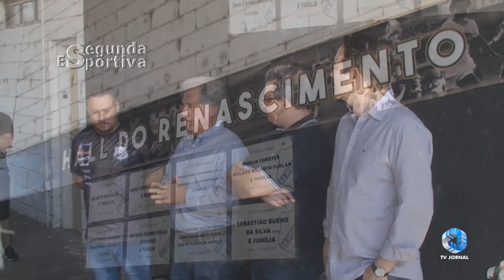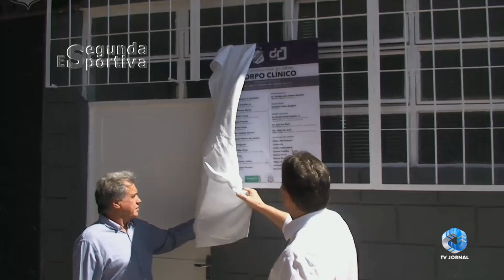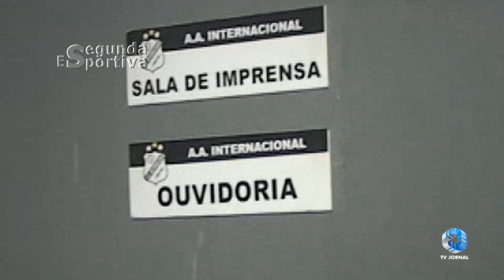Aniversário Internacional 106 e reformas dos vestiários e sala de imprensa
Comentários: Roberto Lucato, Edmar Ferreira, Roberto Martins, José Antonio Encinas e César Roberto.
Imagens e Edição: Fernando Carvalho